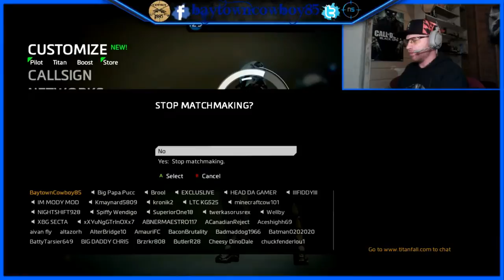titanfall 2 gameplay of my first time to ever play titanfall with reactions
Titanfall 2 juego de mi primera vez para jugar titanfall con reacciones

Hi, I'm  baytowncowboy85, I may not be the best sniper or quickscoper in the world but I could be the oldest quickscoper or sniper in the world in call of duty as well as various sniping or military games. I hope you enjoy this gameplay of me in titanfall 2. I also hope you will enjoy my content. Please feel free to share my videos, favorite my videos,  leave comments on my videos, like my videos or subscribe to my YouTube channel also follow me on Facebook and Twitter, thanks I really hope you enjoy. baytowncowboy85 over and out
xbox gamer tag: baytowncowboy85
playstation gamer tag: baytowncowboy85
gaming glasses I use: NoScope Gaming and computer glasses